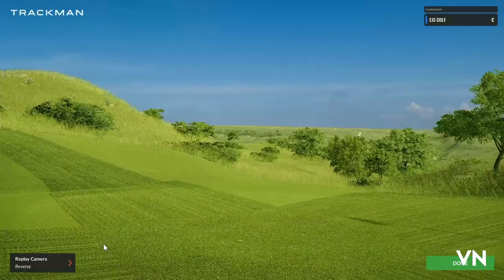Unlock Your Potential: How TrackMan Virtual Golf is Making Golfers Better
Coach Erik is rated the top golf coach in Scottsdale, AZ and No. 1 rated fastest growing personal online golf coach around the world.  Coach Erik is a master golf coach who utilizes Trackman Virtual Golf, Sportsbox AI 3D technology and Pressure Plates for GRF's among other tools to help his students improve their game and to reach their goals. . By using these cutting-edge tools, Coach Erik is able to analyze a golfer's swing and provide detailed feedback on areas that need improvement. The combination of Trackman's precise measurements and Sportsbox's 3D visualization capabilities allows Coach Erik to give his students a clear understanding of their swing and how to make adjustments to improve their performance. With Coach Erik's guidance, golfers are able to make significant strides in their game, becoming great golfers.

Erik Schjolberg
EJS Golf Performance
EJSGolf.com
Scottsdale Golf Lessons
Online Golf Lessons

EJS Golf Academy,
EJS Golf Online academy,
EJS Golf Trainer,
golf channel,
Online golf training academy,
online golf trainer,
online golf coach,
golf coach in USA,
golf coach in UK,
online golf training center,
golf lessons,
Scottsdale Golf Lessons,
online golf lessons,
golf academy golf channel,
golf academy videos,
golf academy shawn clement,
golf academy putting,
golf academy of america,
golf academy of USA,
golf academy of UK,
golf academy of united kingdom,
golf academy of maxico,
golf academy chipping,
golf academy live,
golf academy,
online golf academy golf channel,
online golf academy videos,
online golf academy shawn clement,
online golf academy putting,
online golf academy of america,
online golf academy of USA,
online golf academy of UK,
monkey driving golf cart,
micah morris golf,
good golf,
gm golf,